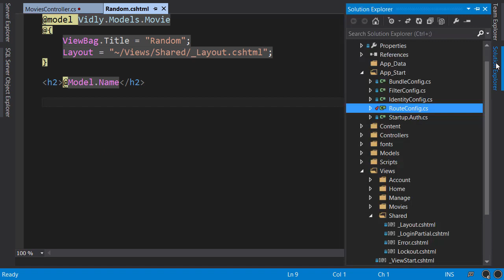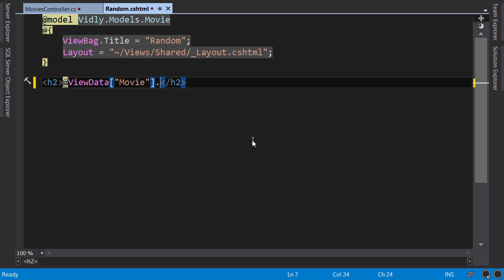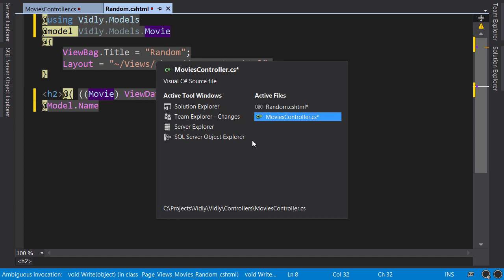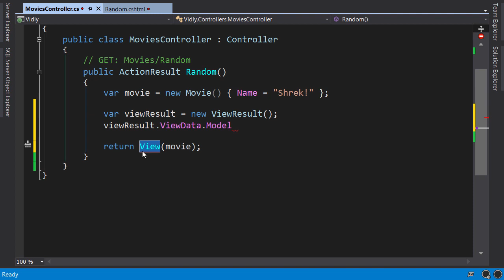ASP.NET #13 - Passing Data to Views [By Mosh Hamedani]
The complete asp.net mvc 5 course by Mosh Hamedani (Episode 13)